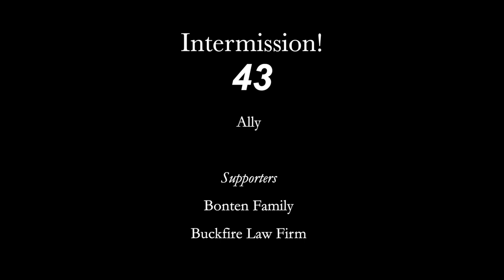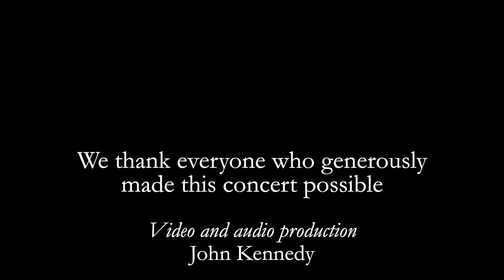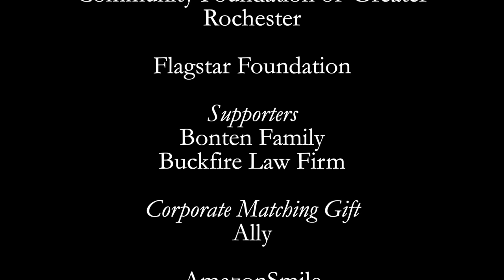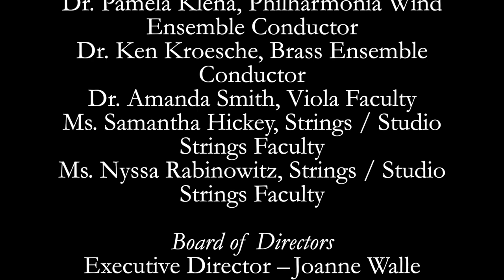Oakland Youth Orchestras Winter Concert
Premiere Saturday, January 23, 7PM
Looking forward to seeing you there!